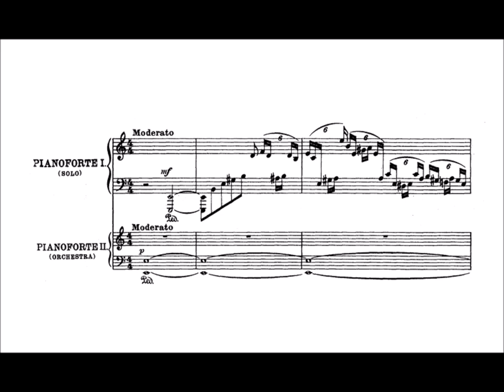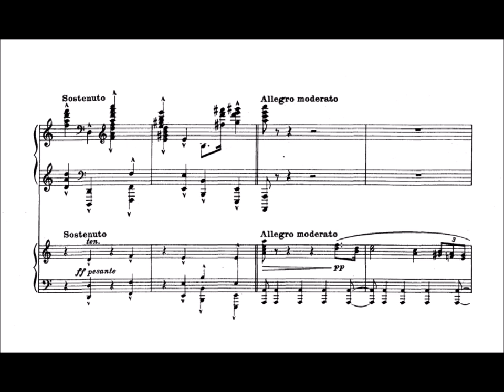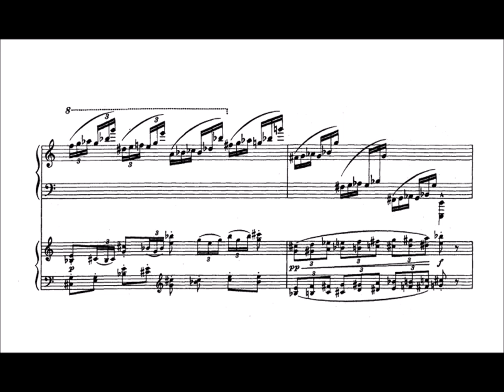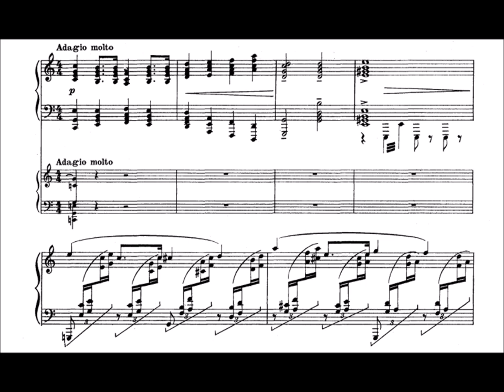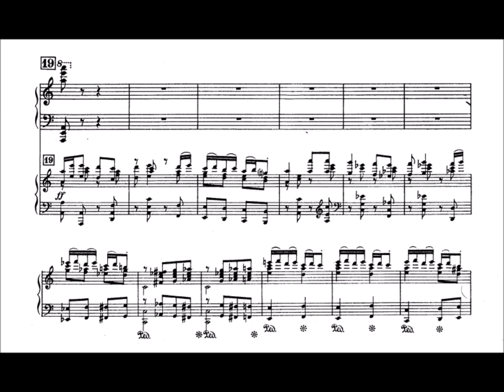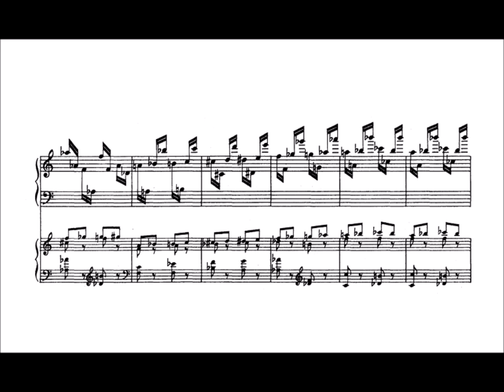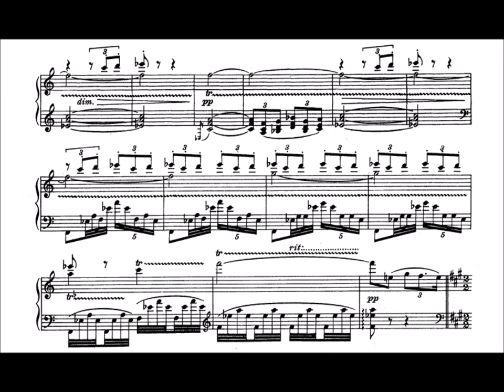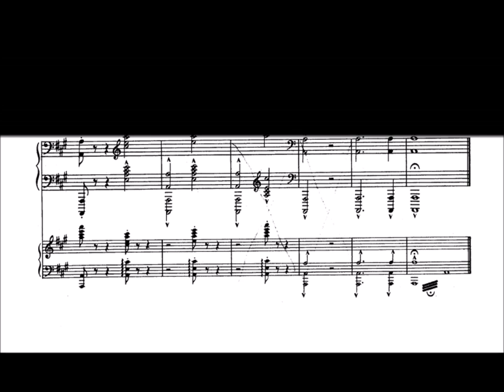Ottorino Respighi - Piano Concerto in A minor (4 MILLION VIEWS TRIBUTE)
There are plentiful ingredients in Respighi’s Piano Concerto. Rhapsodic flourishes, triumphal declamations, huge, dense chords and passages of lyrical contemplation. Written in 1902, when he was in his early twenties, it shows multiple influences, none more than that of the Russia where he was working at this time as principal viola in the Russian Imperial Orchestra. But whilst the concerto successfully embraces the grandiose gestures of Russian orchestral music, it offers neither the originality nor the emotional depth that makes contemporary concertos (by Rachmaninov, for instance) so popular today. It lasts only 24 minutes, but its incoherent, rambling structure makes it seem a great deal longer.